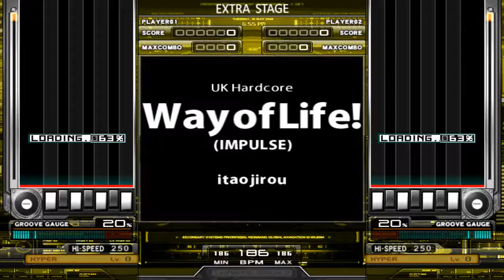[BMS/BOFU2017] Way of Life! - itaojirou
BOFU2017 - LEGENDA EST A MYTH -